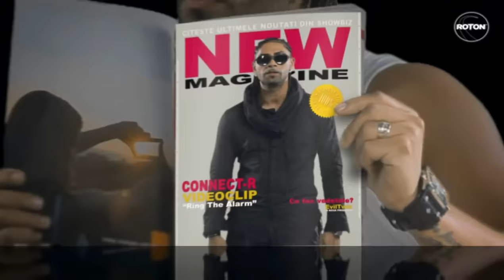Connect-R - Ring The Alarm | Official Video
🎫 Cumpara bilete la super concertul "Ziua lui Stefan" sustinut de Connect-R pe 9 Iunie 2024 la Arenele Romane

Official music video by Connect-R performing the single "Ring The Alarm".

Lyrics:
Marvelous...
The weak she's playing me is dangerous
Tonight this magic is for the two of us
So come on babe get down, down, down, down

So sexy...
Somebody help me it's emergency
I know that body is just killing me
The girl is breaking me down, down, down, down

Chorus:

Yeh ring ding ding the alarm I'm in danger
Tonight I'm falling in love with a stranger
Yeh ring ding ding
Alarma ring... Come again

Marvelous...
We step in to that ritmo uno, dos
This night is magic for the two of us

So sexy...

We gonna start... 'cos we can't stop
Summer time coming
We're going on and on and on and on and on.

Yeh ring ding ding ding

Alright... Come again... Come agaïn...
And we're out!